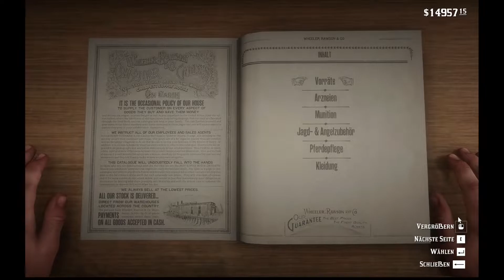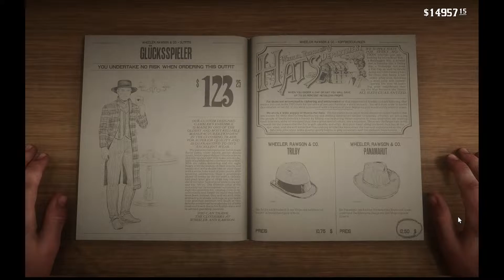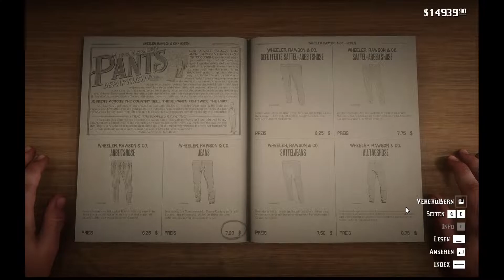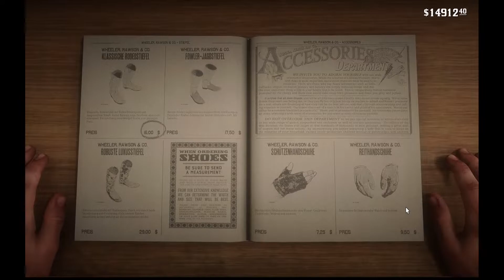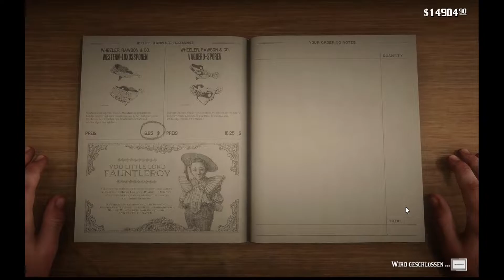Red Dead Redemption 2 - 100 % (PC) #230 - Hohes Kopfgeld!!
Zweihundertunddreisigtes Video zu Red Dead Redemption 2

Auf meinem Kanal findest du viele Videos zu Red Dead Redemption 2 und anderen Games!

Vielen Dank fürs ansehen & den Support